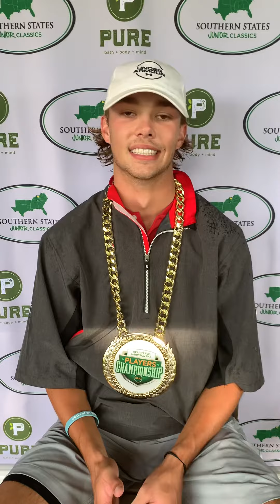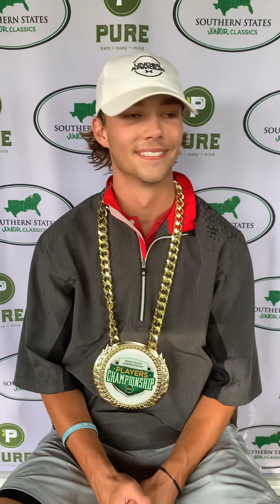Sam Gargis - Boys Over-all 2020 SSJC Players Champion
Sam talks about his scorching finish with 4 birdies on the closing nine holes!